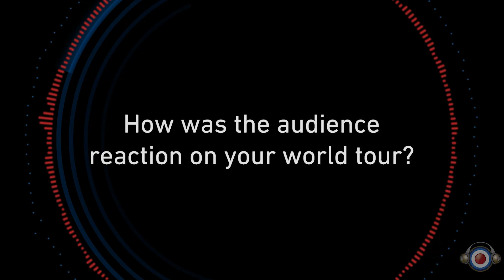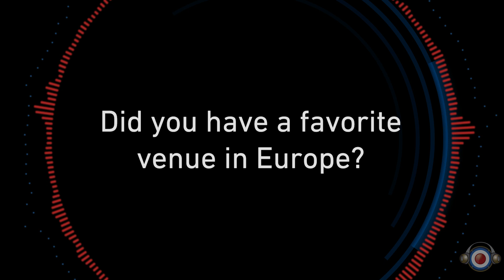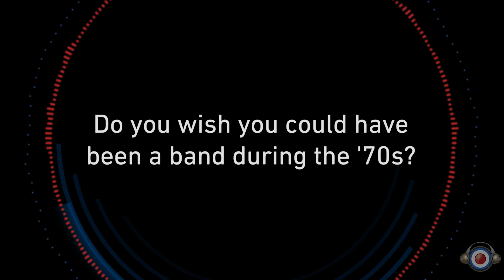Interview with Starcrawler @ The Live4ever Media Lounge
Just don't call them a nostalgia band! We sat down with Arrow De WIlde and the boys from LA buzz band, and this year's SXSW Grulke Prize winners 'Starcrawler' to talk about the young group's musical influences, putting out an analog recorded album with producer Ryan Adams, their crazy fans and much more!

This interview was made possible with the support of our partners at Loco Distro and Pirate Studios.

For more on Starcrawler and the Indie music scene visit us